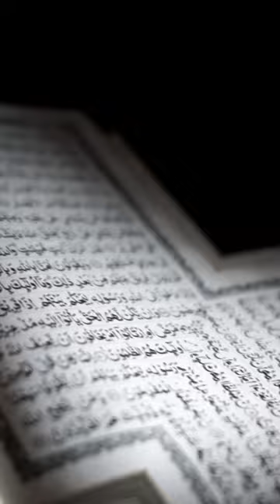7 Fascinating Animals Mentioned in the Quran! 🦁🌟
📽️ Prepare to be captivated by the wonders of nature as we dive into the mesmerizing world of seven extraordinary animals mentioned in the Quran! 🌍✨ Join us on this thrilling journey and discover the hidden secrets behind the Lion, Raven, Camel, Wolf, Elephant, Whale, and Honey Bee. 🎥🔍

🦁 Lions, the majestic kings of the jungle, symbolize courage and strength. 🐦 Ravens, known for their intelligence and resourcefulness, hold a special place in the scriptures. 🐪 Camels, the ships of the desert, amaze us with their resilience and endurance. 🐺 Wolves, with their captivating howls, inspire respect and admiration. 🐘 Elephants, gentle giants of the land, astound us with their massive presence. 🐋 Whales, the magnificent rulers of the oceans, are marvels of creation. 🐝 Honey Bees, tiny yet industrious creatures, reveal a world of intricate social organization.

🌟 In this short but fascinating video, we'll explore the significance of these remarkable animals in Islamic teachings and the valuable lessons we can learn from their existence. From their behavior and characteristics to their roles in history and culture, you'll gain a deeper understanding of the Quranic references.

🎬 Prepare to be amazed by breathtaking footage, captivating visuals, and insightful commentary, as we uncover the wonders of these divine creatures. Don't miss out on this opportunity to witness the beauty of nature while discovering the profound wisdom encapsulated in the verses of the Quran. 🌺✨

🌐 Follow us for more captivating content:

🎉 Unlock the secrets of the animal kingdom and experience the divine connection through nature! 📚🌿 Don't miss this extraordinary journey. Watch the video now! 👉💻